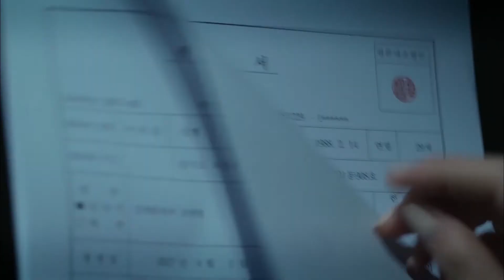[Mad Dog] Ep 11_The Secret of the hospital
Mad Dog crew found out the secret of the hospital. They need to find out more!